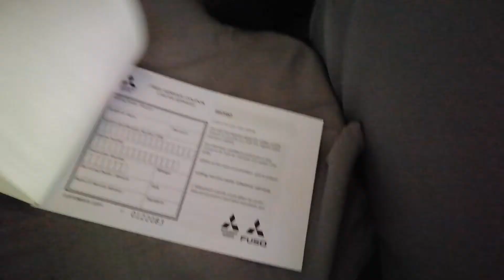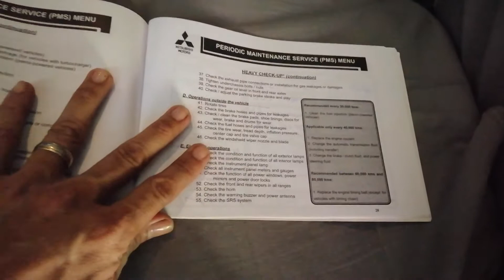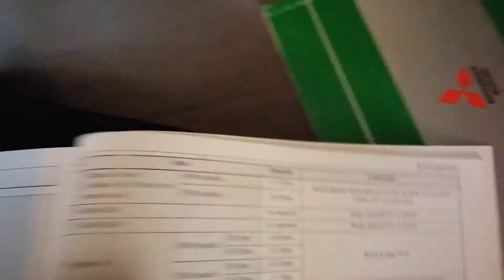Paano magpalit ng BRAKE FLUID ng Montero Sports / D.I.Y. lang.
Mga kabarangay sinubukan kong magpalit ng brake fluid ng aming sasakyan,  D.I.Y. lang..Paalala po hindi po ako mekaniko ginagawa ko po ito sa aming sasakyan lamang. mahilig po kasi akong mag ayos ng aming sasakyan sa abot ng aking makakaya, pag hindi kaya huwag pong pilitin..mas maganda kasi na kabisado mo ang inyong sasakyan dahil nga hindi mo alam kung saan ka pwedeng masiraan. kahit papano may idea ka kung paano mag trouble shoot ng inyong sariling sasakyan.
kung hindi ka pa po nakapag subscribe sa aking channel paki click lang po ang LIKE, SHARE and SUBSCRIBE pati po ang BELL para ma notify kayo kung may bago akong video. Salamat po.

Kung gusto niyong tingnan yong ibang item na ginamit ko o bumili click niyo lang po yong link.